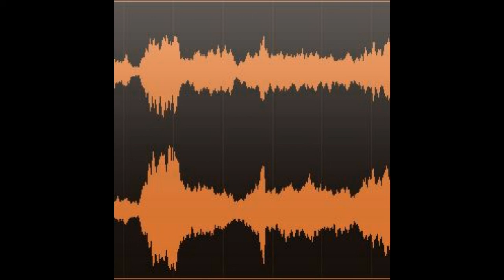Percussive Voice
A percussive vocal piece, scored for 2 Sopranos, 2 Contraltos, Tenor, Baritone and Bass using patches from VSL Vienna Choir. Any shortcomings are down to my scoring/mixing and not VSL which is excellent product.